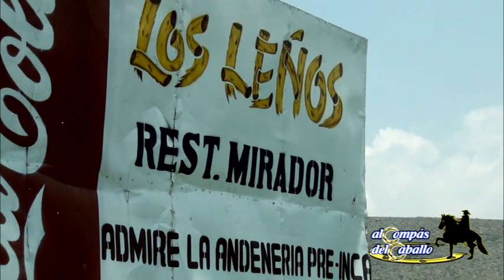11vo Programa Al Compas del Caballo Parte 1-5 (Gastronomía - Los Leños, Yumina)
Bloque Gastronómico. Entrevista al Cheff Rafael Carpio. Realizada en su restaurante "Los Leños", ubicado en Yumina, Arequipa.
Programa emitido por StarTV canal 4 de Cable Mágico(MovistarTV) yStarGlobalCom
Los Sábados 12:30 p.m. (Estreno) y Domingos 3:30 p.m. (Repetición)

Realización y Conducción: Jorge Luis Sardón
Producido por: Juan José Padilla Gómez